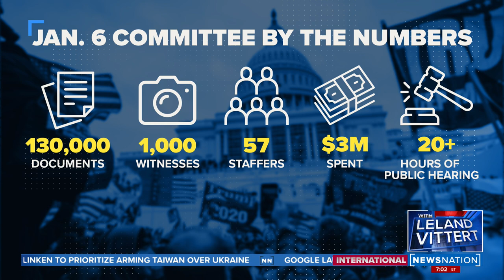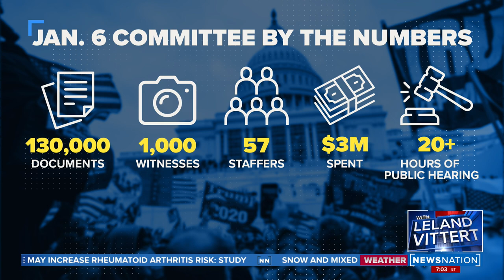Vittert: Sund testimony proof Jan. 6 committee focuses on narrative | On Balance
New audio tapes and a pre-release book obtained by "On Balance" offer further evidence of the House Jan. 6 Committee's anti-Trump motives rather than a good faith effort to prevent another tragedy.